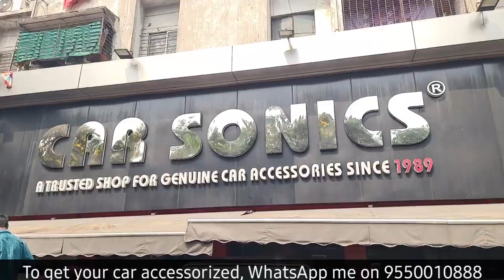THAR PAINT PROTECTION FILM || FOG PROJECTORS || SEATCOVERS & ARMREST || #9550010888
This Thar got the best 200 microns thickness Paint Protection Film whic is super glossy and hydrophobic in nature!
We also installed the Xenarc lamps in headlights and also gave the projector fog lamps.
In the cabin we gave the best artico leather seatcovers and Do-It-Yourself armrests.

STORE LOCATION:
Car Sonics

STORE TIMINGS:
Monday to Saturday
9:45AM to 7:30PM

9:00AM to 8:30PM

SUNDAYS OFF